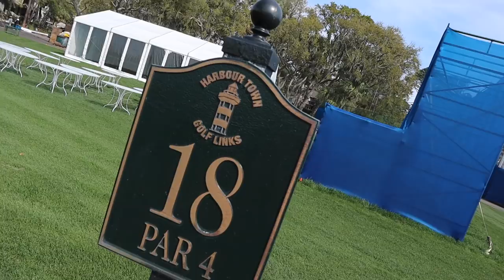The 18th at Harbour Town Links! Playing For A Pint vs Golf Vlogs UK.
the 18th at Harbour Town Links! Playing For A Pint vs Golf Vlogs UK. The 18th At Harbour Town! In this episode of "playing for a pint" I take on Golf Vlogs UK's very own golf mates Liam Harrison on one of the most iconic holes on the PGA Tour... the 18th Hole at Harbour Town Links Golf Club. This is the home of the RBC HERITAGE event on the PGA TOUR. How will be fair? will we hit the widest fairway on the PGA TOUR? will one o fun grab a birdie to take the win? one thing is for sure. Thus video is guaranteed to make you laugh, smile and even want to go and play golf. The idea behind these videos is to provide funny golf moments, amazing golf shots and hilarious golf vlogs. Let's do it... and let's do it now!